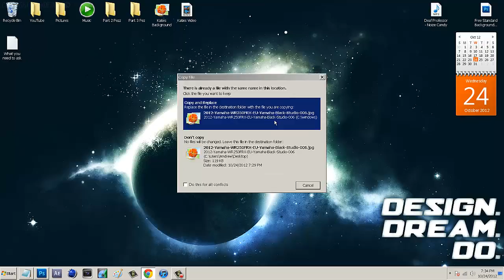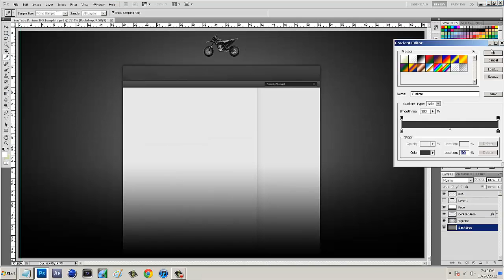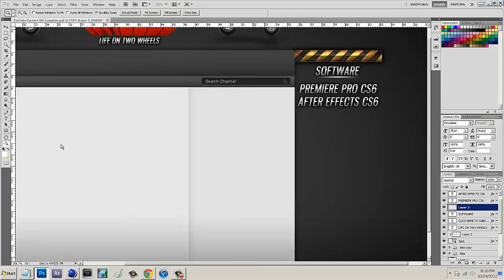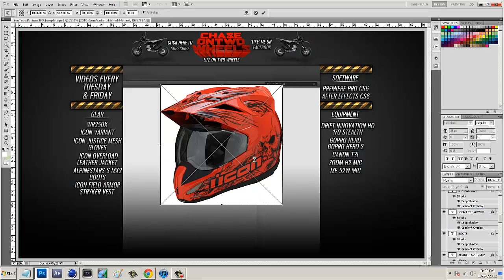Growing Up | Ep. 2 Speed Art Commentary | PoshDesigns (C2W Background)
Video Details: In this episode of speed art commentaries, I talk about my life and me growing up! Didn't mean for it to be so serious at the beginning, but hope it let you guys come in my real life, and meet me, Andrew, also known as PoshDesigns!

My Portfolio:
My Skype:
PoshDesigns

Andrew or PoshDesigns

"Making your visions, a reality."

Song Information:
Upper West - Common Ground